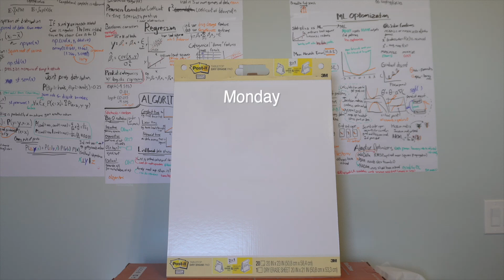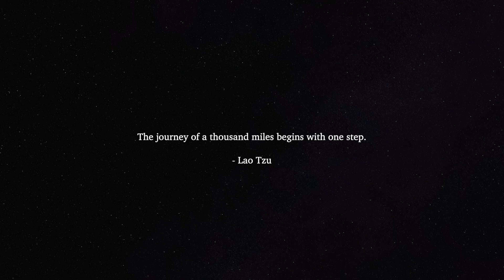I Learned _ in One Month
It's all starting to make sense. 👨‍💻

I feel that learning about business applications also helps with understanding how AI can be practically used by anyone, not only businesses.

Now that I've finished my AI learning plan, it's time to start helping businesses. I'm aware that I don't know everything about AI, but I believe I now have a solid enough foundation to continue The Journey.

This won't be easy, but it'll be worth it. 🦾